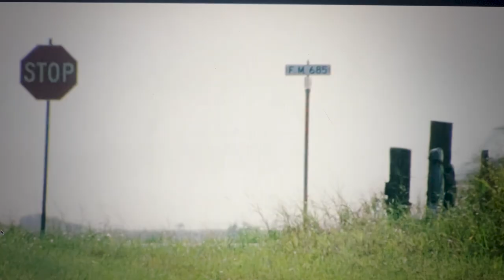Texas Chainsaw Massacre Films Ranked!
I watched through the entire Texas Chainsaw Massacre series for the first time this year.  Here is my ranking.

VIDEO SUMMARY
This video contains Sean Chandler Talks About's Texas Chainsaw Massacre films ranked